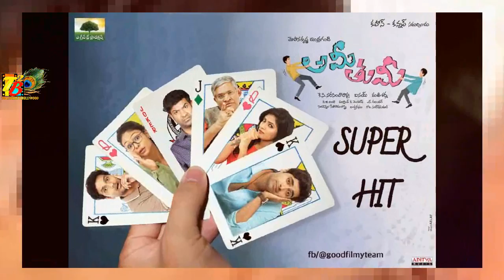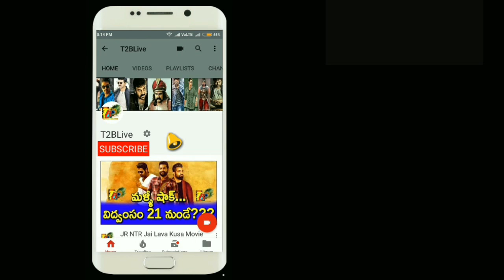Small Movie Big Hit This Week In Tollywood | Ami Thumi | Baahubali2| Keshava| Rarandoy VedukaChuddam